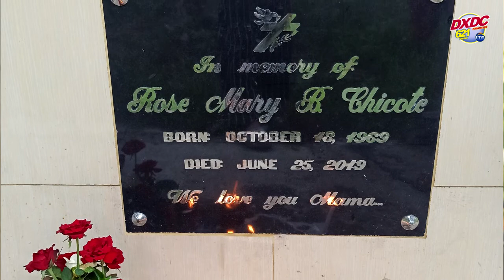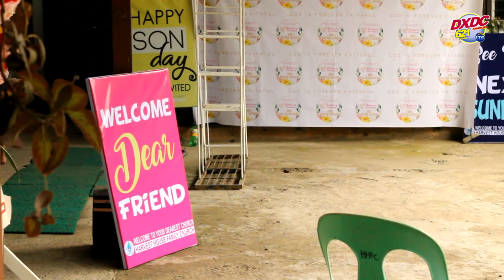OVERCOMING LIFE'S CHALLENGES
DXDCHolyWeekSpecial | Lisod mawad-an og ginakanan ilabi na’g inahan.
Aduna pa kay buot buhaton alang sa ilaha, gusto mubawi sa tanan nilang sakripisyo apan ang Ginoo ra’y nasayod sa panahon og kanus-a ta Niya bawion.

LIVING WITH PANDEMIC: OVERCOMING LIFE'S CHALLENGES, istorya sa usa ka mahigugmaong anak nga si Claudine Chicote nga taga Mabini, Davao de Oro. Dungan nato kining sayron karong Semana Santa sa DXDC 621 RMN Davao.